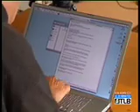Van Gorp (PS) et Loups Gris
reportage TeleBruxelles, 2006